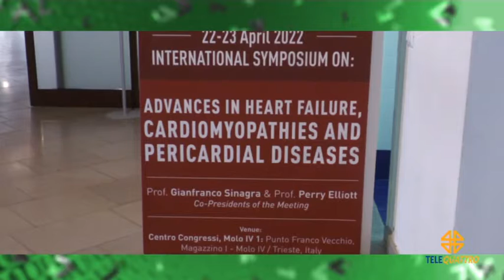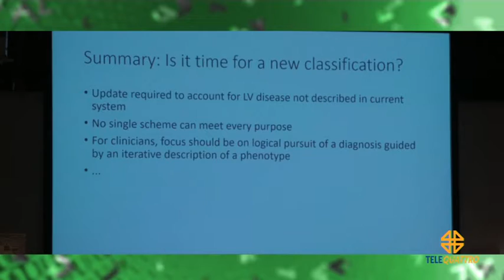PRODUZIONI TELEQUATTRO | 23/04/2022 20:22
PRODUZIONI TELEQUATTRO | 23/04/2022 20:22 - Produzione MEDIANORDEST - Segui Telequattro anche sul digitale terrestre! Visita il sito